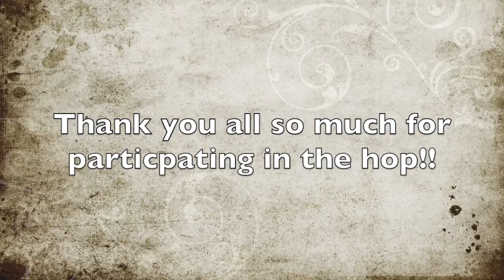Surprise and Thank You!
Friend Mail:
104 Silvernoggin ln